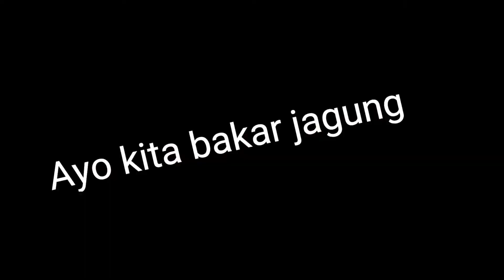Sopo Nandur Bakal Ngunduh @Sutrisno Saman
Apa yang kita tanam itulah yang akan kita panen. Karena tanam jagung maka panen jagung. mbakar jagung